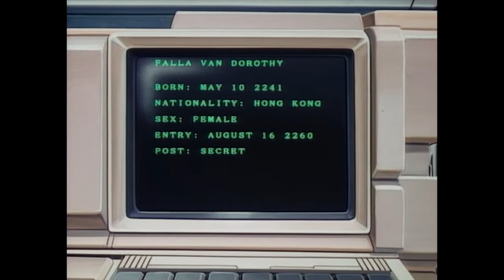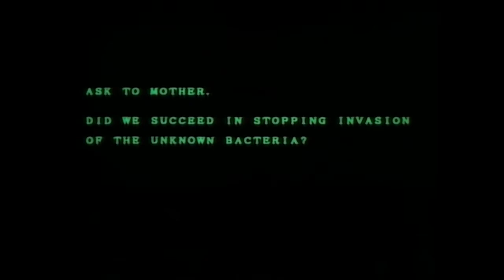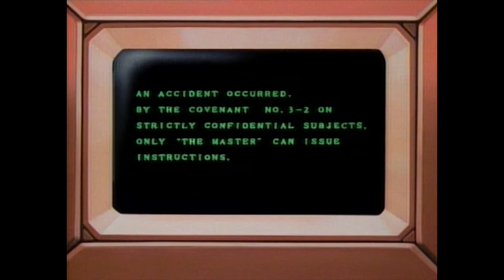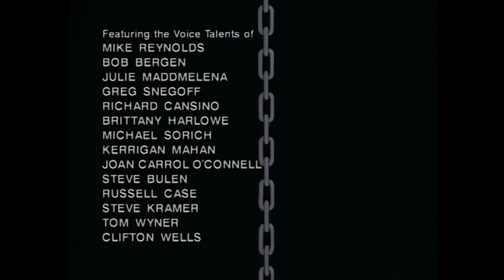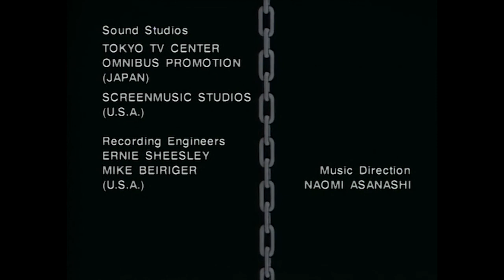Lily CAT Eng Sub *Best Quality*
Lily C.A.T. is a 1987 science fiction/horror anime film written and directed by Hisayuki Toriumi, featuring monster designs from Yoshitaka Amano and character designs from Yasuomi Umetsu. An English version of the film was produced by Carl Macek and distributed by Streamline Pictures. After the closing of Streamline Pictures, the distribution rights were obtained by Discotek Media.